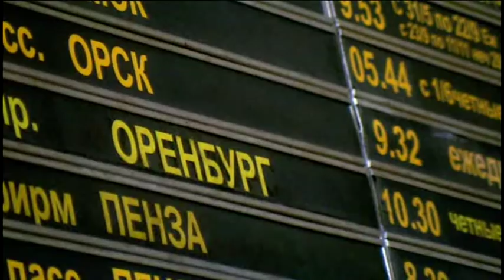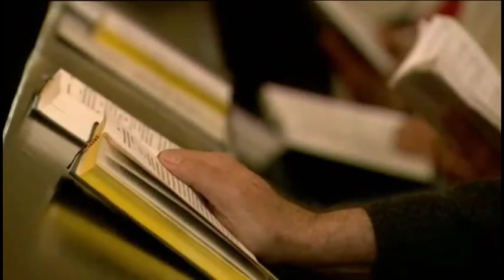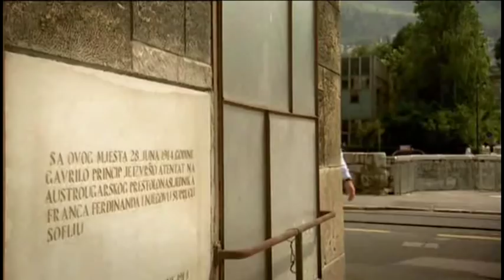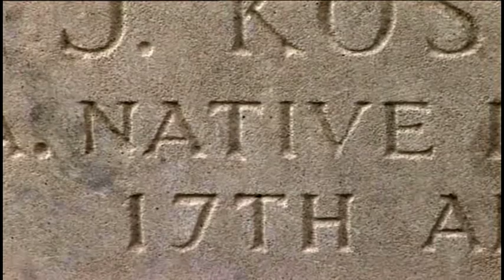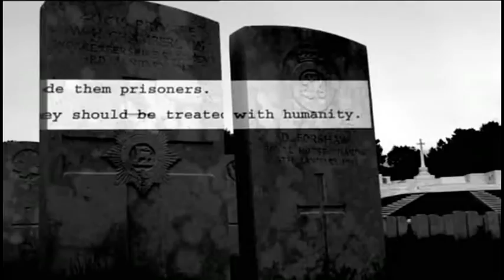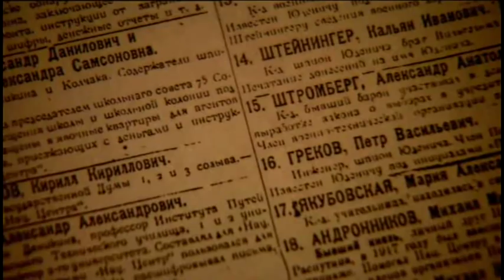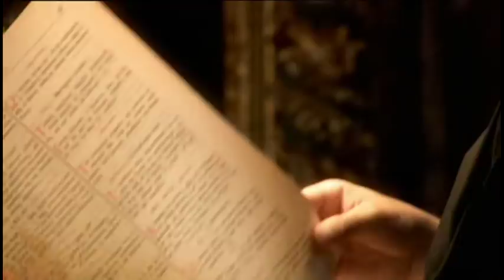The War of the World — Episode 1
Episode One: The Clash of Empires
The series begins with how the first World War ignited fires of racial animosity in people, exploited by new and more terrible nation-states that were far more preoccupied with national and racial purity. It was the beginning of an age of genocide.